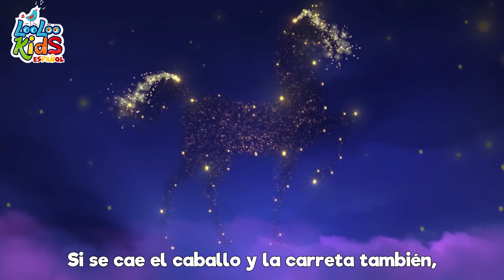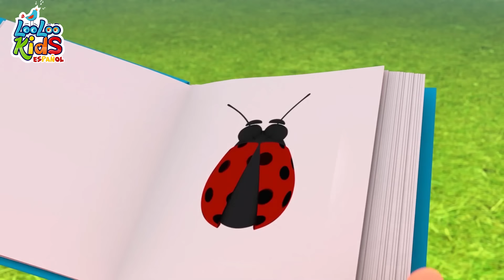¿Quién rompe la piñata? y más canciones infantiles | LooLoo Kids Español canciones para niños!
¡Hola, amiguitos! 🌞 Bienvenidos al divertido mundo de las canciones infantiles y la música para niños, donde cada día es una fiesta de aprendizaje y diversión. 🎉🎶

Hoy os traemos una canción muy especial, perfecta para cualquier celebración: "¿Quién rompe la piñata?". Esta alegre melodía nos lleva al emocionante momento de romper la piñata en una fiesta, lleno de risas, esperanza y un poco de competencia amistosa entre amigos. 🎈🪅

La canción comienza con la elección de quién tendrá el honor de romper la piñata, pasando por varios nombres hasta encontrar al afortunado. La emoción crece cuando un niño pide un palo y que le venden los ojos, soñando con ser el héroe de la fiesta que finalmente rompa la piñata y libere las sorpresas. Es una historia de ilusión, paciencia y la alegría de compartir momentos especiales con amigos y familia. 🍬🎊

Esperamos que disfrutéis cantando y jugando con "¿Quién rompe la piñata?", y que llene vuestros días de alegría y color. Recordad, la música y los juegos nos unen y nos hacen más felices. ¡Hasta la próxima, pequeños cantantes! Seguid bailando, cantando y disfrutando de la magia de la música infantil. 🎈👋

00:00:04 - Rompe la pinata
00:02:26 - Zigaloo Dance
00:04:46 - Soy una teterita
00:06:00 - El Zapatero
00:07:41 - Cancion de las emociones
00:10:07 - Hickory Dickory Dock
00:12:32 - Todo el mundo en sus manos
00:14:42 - Zorro me has robado el ganso
00:16:09 - Ganso Ganso
00:17:45 - Johny Johny si pap
00:19:15 - Jack y Jill
00:21:45 - Mi pequeno vecino
00:23:52 - Cancion de las ranas
00:25:16 - Qui-qui-ri-qui-qui
00:26:41 - Tres gatitos
00:29:04 - En el medio de la selva
00:31:38 - Un marinero fue al mar
00:34:47 - Humpty Dumpty
00:36:32 - Me gusta jugar
00:39:02 - Por la bahia
00:40:42 - Cancion para dibujar
00:42:16 - Lubilu
00:44:27 - Canasta, canastita
00:46:05 - Incy Wincy arana
00:47:41 - Bizcochos calentitos
00:48:55 - Lluvia, lluvia
00:51:10 - Mami se va al mercado
00:53:07 - Gatito Gatito
00:54:39 - Conejito saltar n
00:55:47 - Un pequeno dedo
00:58:09 - Skidamarink
00:59:42 - La cancion de cuna de Brahms
01:01:48 - Feliz iba el granjero
01:03:46 - Mary Mary empecinada
01:05:20 - Bailando El Hoky Poky
01:07:09 - Cabeza, hombros, rodillas, pies
01:08:36 - Por la bahia 2
01:10:14 - Mi pequena abeja
01:11:54 - Buen dia Rosita cerdita
01:13:11 - Cancion para lavarse las manos
01:15:10 - Me gustan las montanas
01:17:02 - Cancion de los numeros
01:18:57 - Una patata, dos patatas
01:20:39 - Duerme, pequeno
01:23:03 - Un patito muy feliz
01:25:18 - El oso fue a la montana
01:27:53 - Yankee Doodle
01:29:37 - Cinco pequenos amigos
01:31:39 - Tin Tilin Tilin
01:33:10 - Alfabeto a, b, c
01:35:00 - Conejitos dormilones
01:36:51 - Instrumentos musicales
01:39:22 - Cinco monitos
01:41:38 - Enrolla la bobina
01:43:26 - Tengo dos manitas
01:45:50 - Cinco ranas verdes y moteadas
01:48:05 - Uno, dos, ato mis zapatos
01:49:04 - Chocolate
01:51:01 - Una flor en mi jardin
01:52:33 - Ovejita negra
01:53:40 - El viejo Mac Donald tenia una granja
01:54:58 - Un gato en un callejon
01:57:38 - Palmas y palmitas
01:58:35 - Salta y a Lou
02:00:07 - Este puente va a caer
02:01:48 - Diez en la cama
02:04:15 - Vamos a aplaudir